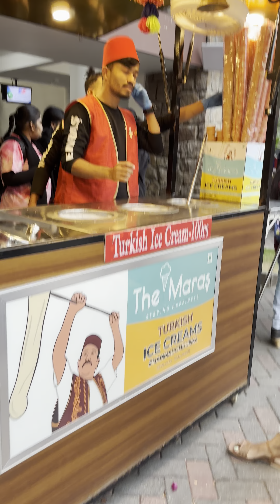Turkish ice cream man prank my child and her cute reaction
Turkish ice cream man prank my child and her cut reaction, Turkish ice cream tricks